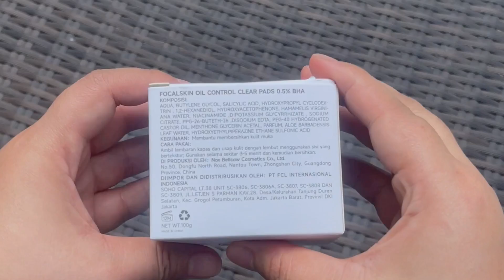EKSFOLIASI 15 DETIK AMAN UNTUK KULIT SENSITIF | REVIEW FOCALSKIN SAFELY EXFOLIATE CLEAR PADS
eksfoliasi dari  Focalskin Safely Exfoliate Clear Pads ini menurut aku worth it, karena dia harganya terjangkau, cepat, simpel dan aman juga di kulit aku yang agak sensitif

✎✎ dan bdw  aku bukan Dokter atau ahli Dermatologi ya, jadi disini aku hanya Review skincare dan makeup yang udah aku pakai sendiri, dan udah aman BPOM, untuk hasilnya bisa berbeda beda di kulit kita masing masing, pastiin  kalian pilih product skincare sesuai dengan kulit dan kebutuhan kalian… untuk tipe dan kondisi kulit aku sendiri udah aku sebutin di video ya : )

୨୧ semoga bermanfaat buat kalian, semoga kalian suka ya.. ♡ ♡ ♡ ♡
Dan buat kalian yang mau tanya atau sharing apa aja aku silakan komentar di diba kalau aku tau pasti aku Jawab yah. atau kalau mau cepat respon aku aktif banget di Instagram jangan lupa mampir yah :)

Terimakasih guyss ♡